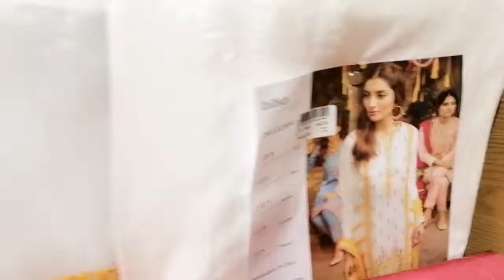Zellbury: New Outlet @ Centaurus Mall Islamabad: Noshi Live